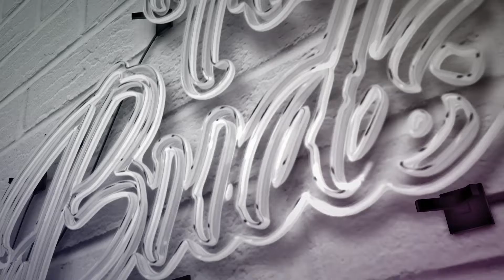CBD For Anxiety and Depression